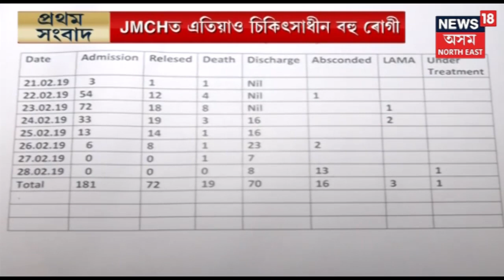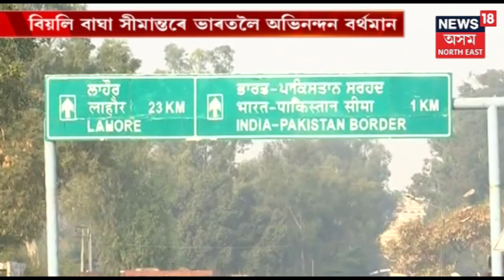J&Kত নিৰাপত্তাৰক্ষী আৰু সন্ত্ৰাসবাদীৰ মাজত সংঘৰ্ষ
জম্মু–কাশ্মীৰৰ কুপৱাড়া জিলাত নিৰাপত্তাৰক্ষী আৰু সন্ত্ৰাসবাদীৰ মাজত সংঘৰ্ষ। হণ্ডৱাড়াত অঞ্চলত দুই পক্ষৰ মাজত প্ৰচণ্ড গুলীয়াগুলি। অঞ্চলটোত ২–৩জনীয়া সন্ত্ৰাসবাদীৰ এটা দলে আত্মগোপন কৰি থকাৰ সন্দেহ। সন্ত্ৰাসবাদীৰ বিৰুদ্ধে নিৰাপত্তাৰক্ষীয়ে অব্যাহত ৰাখিছে অভিযান।